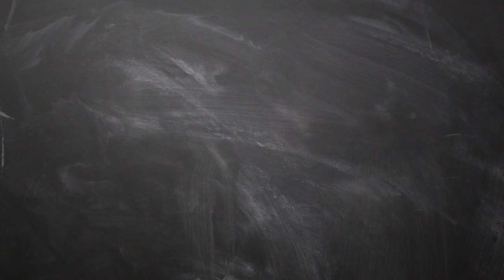2 4 2019 இன்றைய ராசி பலன் | Indraya rasi palan Tamil 2nd april